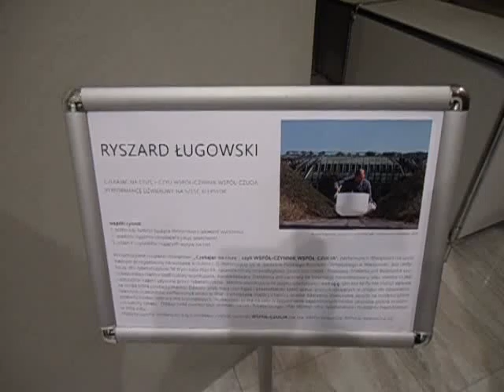MOV04003////NOWOŚCI W MUZEM NUDY NA PUDY PRZY WYBRZEŻU GDYŃSKIM 4 W W-WIE NAD WISŁĄ!